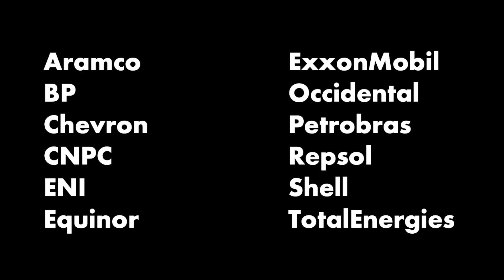How to Realistically Decarbonize the Oil and Gas Industry | Bjørn Otto Sverdrup | TED Countdown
Bjørn Otto Sverdrup leads the Oil and Gas Climate Initiative (OCGI), which gathers the CEOs of twelve of the world's largest oil and gas companies around an ambitious goal: to get one of the leading contributors to climate change to drastically lower their own carbon emissions. He describes a possible path for the industry to pivot to net-zero operations, reimagining the role it could play in helping decarbonize the economy and igniting changes in how we consume energy. (Followed by a Q&A with Countdown cofounder Lindsay Levin)